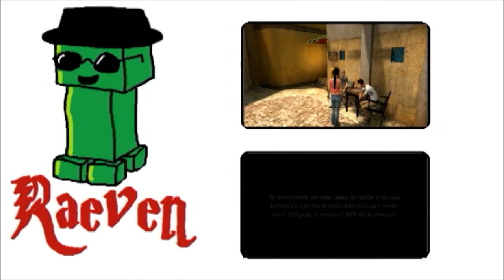Let's Play Minecraft en Español #022 - ¡Creeper Emo!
Bueeenas a todos, aquí Raeven de nuevo en Let's Play Minecraft en Español. En el capítulo de hoy sigo deambulando por las minas abandonadas y comento un par de cosas que pasaron en los últimos días.